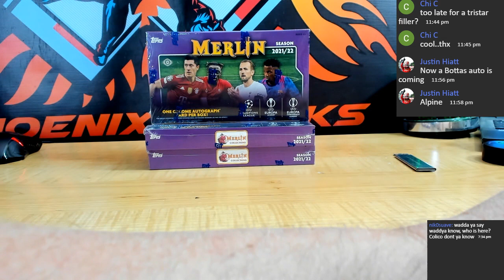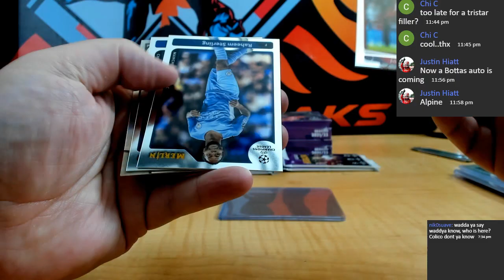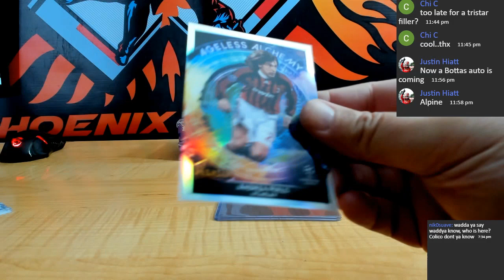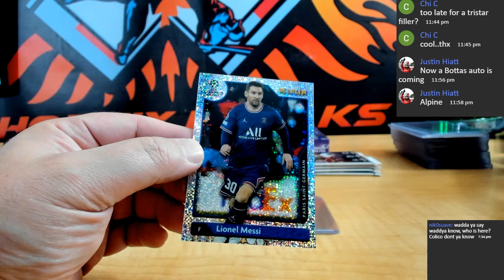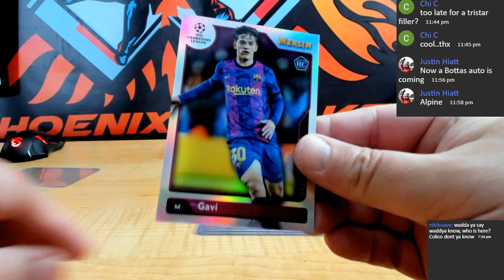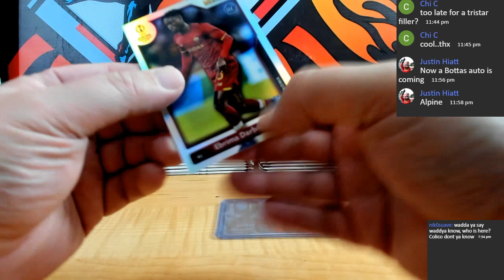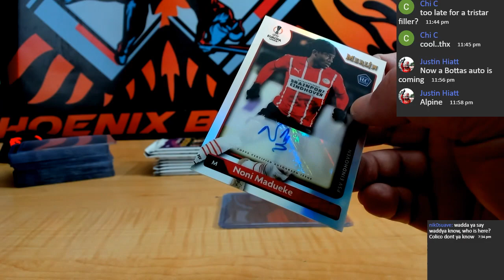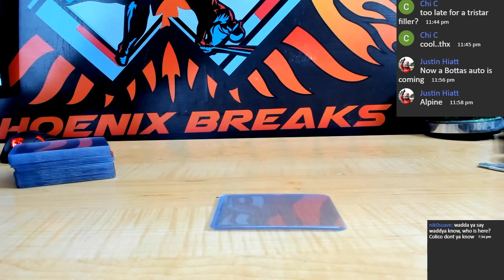21-22 TOPPS UEFA CHAMPIONS LEAUGUE MERLIN CHROME SOCCER 3 HOBBY BOX # 4DDD